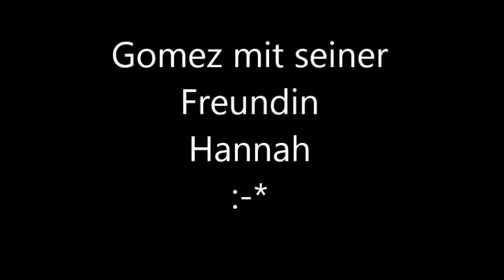Hannah und Gomez von den Grauen von Monstab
Unterordnung Schäferhund
Musik ist gema-frei